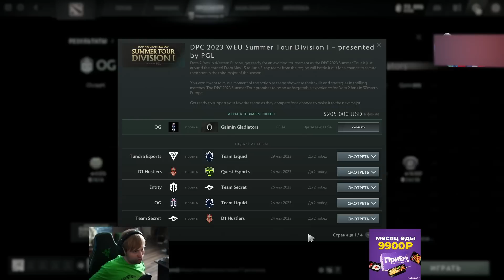НС СМОТРИТ ЗА ИГРОЙ ДУРАЧЬЕ ПРОТИВ ОГ / НС КОММЕНТИРУЕТ OG VS GLADIATORS DPC 2023